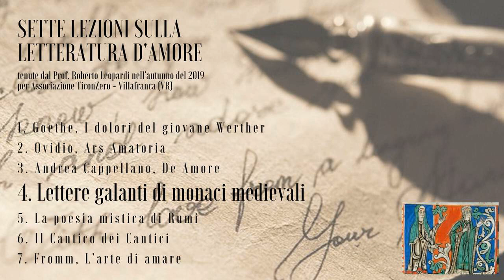4. Letteratura d'amore. Lettere galanti di monaci medievali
Il corso sulla Letteratura d'amore, tenuto a Villafranca per l'Associazione
TiconZero fra ottobre e novembre 2019, analizza il rapporto fra le diverse
declinazioni dell'amore e il modo in cui vengono affrontate in alcune delle
più importanti opere della letteratura occidentale.